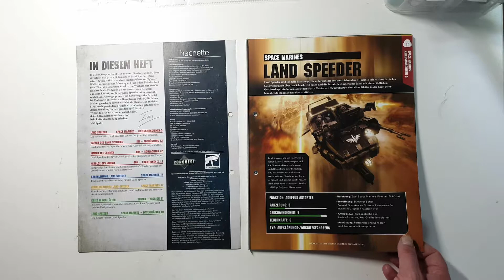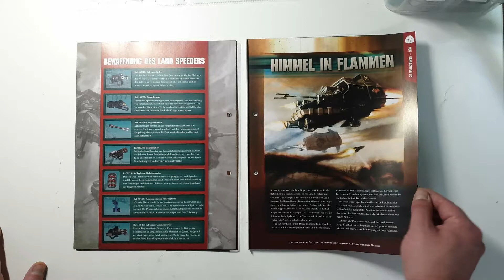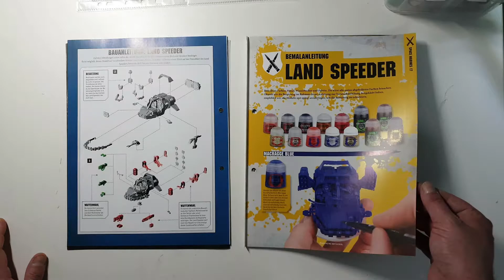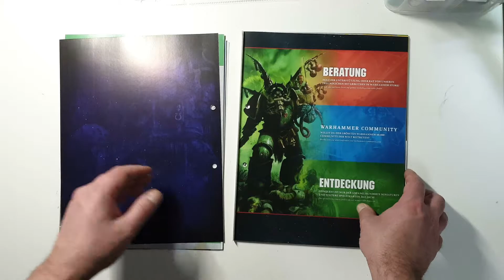Warhammer Conquest Heft 47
Warhammer Conquest Heft 47 | Vesariius Gamerstube

In diesem Heft zeige ich dir was alles bei Ausgabe 47 mit dabei ist und welchen Inhalt das Warhammer 40k Conquest Heft hat. Dabei gehe ich auf die einzelnen Kapitel ein und erzähle dir ein bisschen was dazu.

Primär geht es in Ausgabe 47 um:
- Land Speeder der Space Marines
- Waffen des Land Speeders
- Herolde des Nurgle

Jeden Dienstag, Donnerstag und Samstag findest du mich ab 20 Uhr live on Air. Ich würde mich über deinen Besuch sehr freuen. Du kannst mir sehr gern Fragen zu meinen Videos und zu den Spielen / Hobbies die ich zeige Fragen stellen.

Auf meinem Kanal findet ihr Videos rund um Tabletop, Videospiele und Aquaristik. Stöbert einfach mal durch =)  Ich heiße Björn und betreibe Youtube/Twitch als Hobby, wenn euch gefällt was ihr seht, lasst ruhig einen Kommentar da oder ein Abo damit ihr keine neuen Videos verpasst.